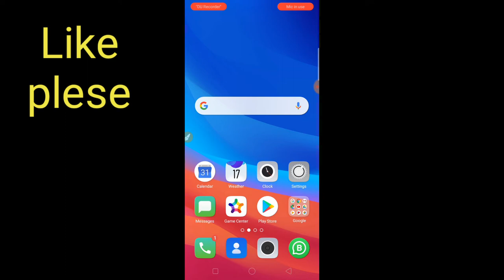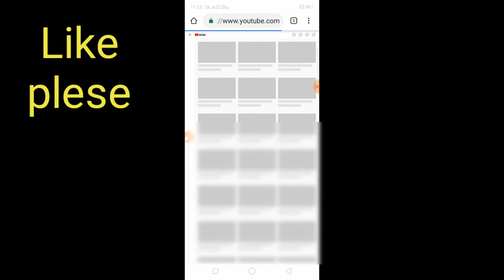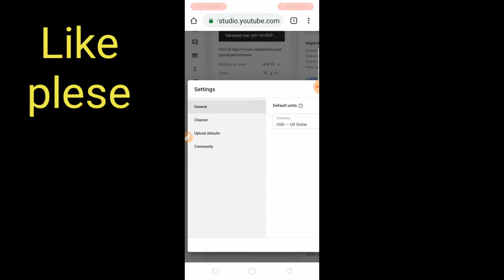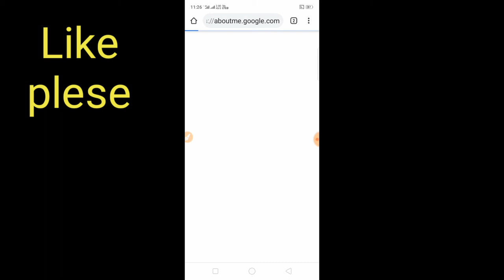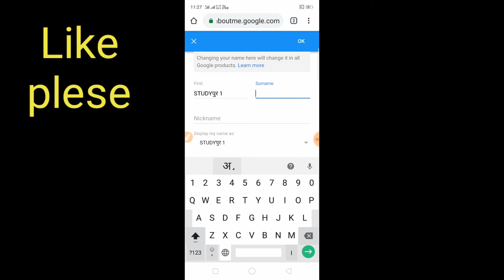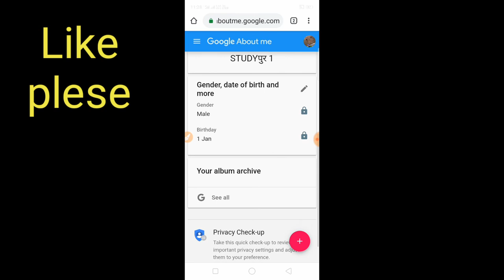How to Change YouTube Name, How to change YouTube LOGO, अपने चैनल का नाम , Display auto screen off t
Hi

ChangeAbout this video-:

Dosto aaj ki es video me mai Aap sabhi ko YouTube Studio Beta Me Apane YouTube channel ka Name ko kaise change kar skate hai Bataya hu  Ummeed hai ye video apko Pasand ayega.

Solve Queries:-
1. How to change YouTube Name
2.How to Change
3.How to change YouTube Name On Phone
4.How to change
5.How to change YT LOGO
6.How to changes YouTube Name Without wating 90 Day
7.How to change YouTube  Names In Hindi
8.How to changes YouTube Nam Mobile
9.How to change YouTube Name Before 90 Day
10.How to changed YouTube Name aur Photo
11.Apane YouTube Channel ka Nam kaise Badale
12.Apane YT channel ka Naam Kaise Change karate hai
13.Apane Youtube Channel ka Nam kaise Rakhe
14.Youtube Channel Naam Mobile se Kaise Change Kare
15.Youtube Channel ka Name     Kaise Banaye#AjaytechHindi
16.Kaise Karate hai
17. Ajay tech Hindi
18.यूट्यूब चैनल का नाम कैसे बदले
19.यूट्यूब का नाम बदले मोबाइल से
20.आपमे चैनेल का नाम रखे
21.फोन से बदले नाम